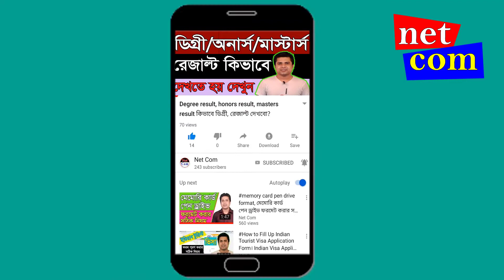ইউটিউব চ্যানেল সাবস্ক্রাইব করলে লাভ হয় না ক্ষতি হয় সবারি জানা থাকা দরকার।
ফ্রেন্ড নেটকম চ্যানেলের ভিডিও দেখার জন্য আপনাকে অনেক ধন্যবাদ…..

ফ্রেন্ড এই চ্যানেলে… কম্পিউটার সফটওয়ার, মোবাইল সফটওয়ার, অনলাইন সংক্রান্ত ও বর্তমান প্রযুক্তি সম্পর্কে বিভিন্ন ধরনের টিউটোরিয়াল আপলোড করা হয়।

ফ্রেন্ড এই চ্যানেলে মূল্যবান সময় দেওয়ার জন্য আপনাকে অনেক ধন্যবাদ।

নেটকম
রুবেল মাহমুদ